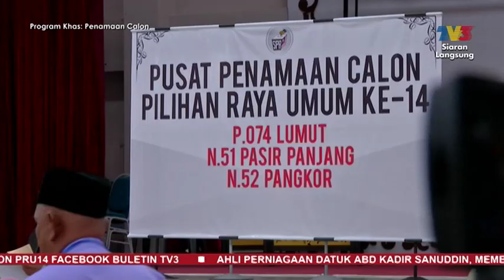PRU 14 | Penamaan Calon | Lumut (P074)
BN - DATO' SERI DIRAJA DR ZAMBRY ABD KADIR
PKR - MOHD HATTA BIN MD RAMLI
PAS - MOHD ZAMRI IBRAHIM